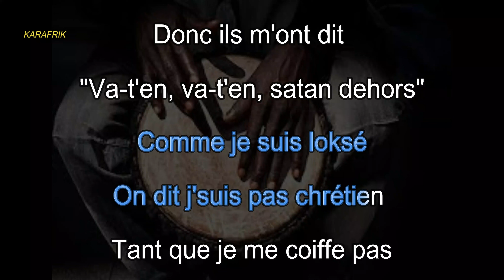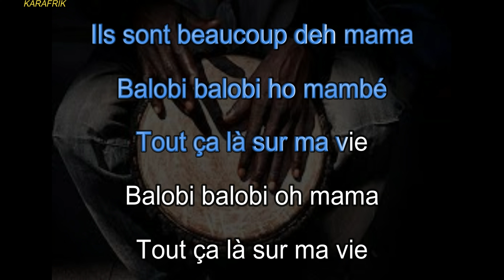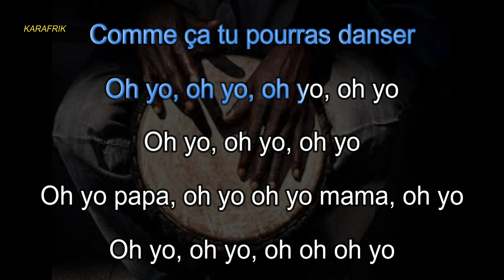Ks Bloom - Satan Dehors - Version karaoké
Hello tout le monde. Je vous propose la version karaoké du titre "Satan Dehors" de KS Bloom

A propos de Karafrik

Bienvenu sur la chaine officielle de karafrik. Cette chaine a été conçue dans le but de partager les versions karaokés de nos chansons africaines préférées.
Vous pouvez désormais faire des reprises en posant votre voix sur ces mélodies animées de paroles que nous avons pris le soin de bien synchroniser pour vous faciliter l'expérience.
Idéale pour vos soirées karaokés, nous vous souhaitons de passer un excellent moment avec karafrik.